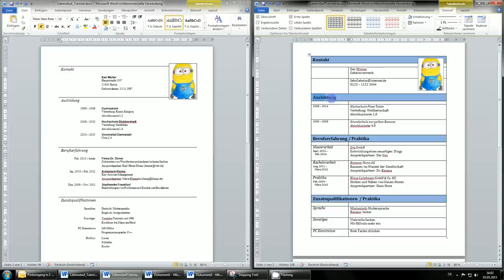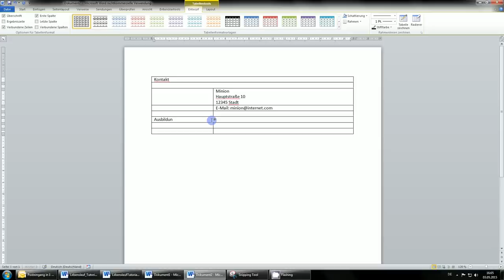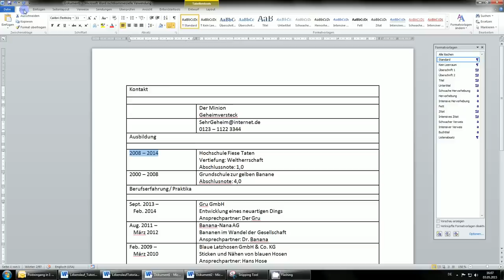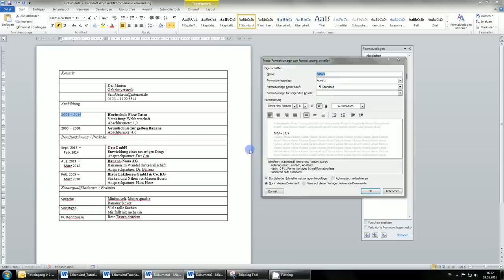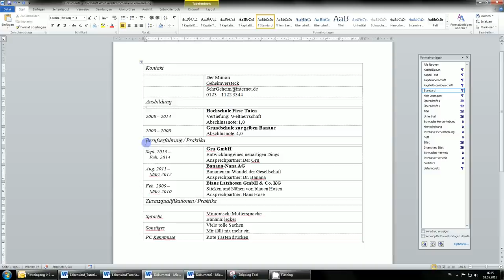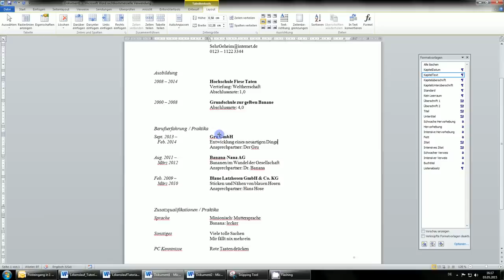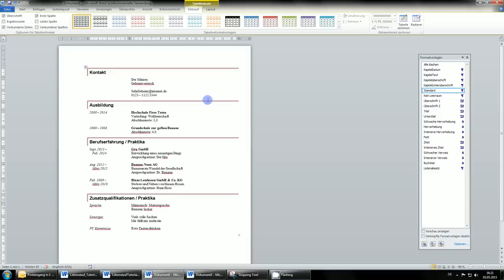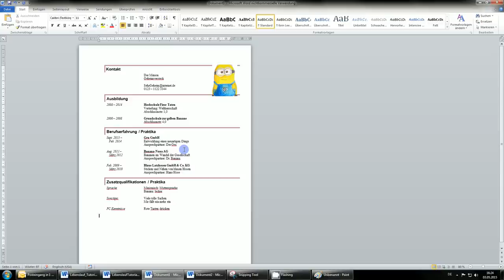tabellarischer Lebenslauf in Word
Start 1:30 !

Tutorial um einen tabellarischen Lebenslauf in Word zu erstellen.

Kommentare können gerne in die comments gepostet werden.

viel Erfolg! =)